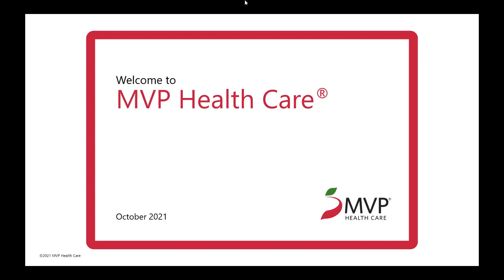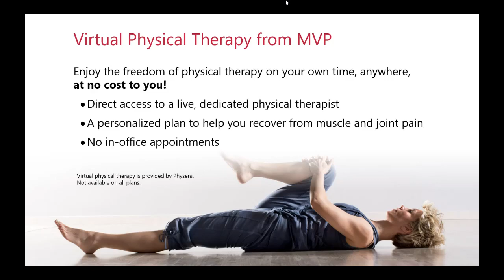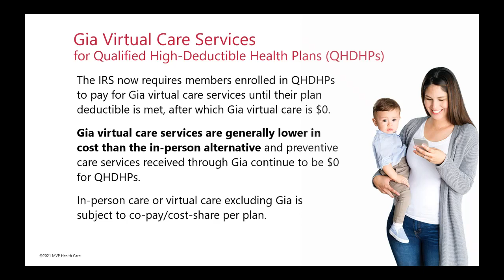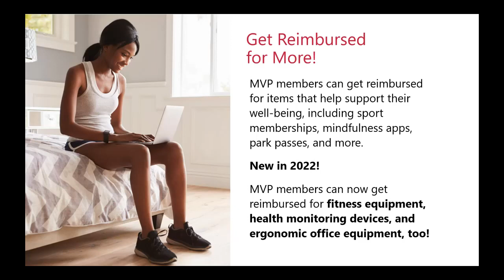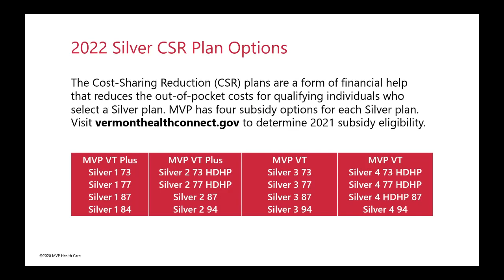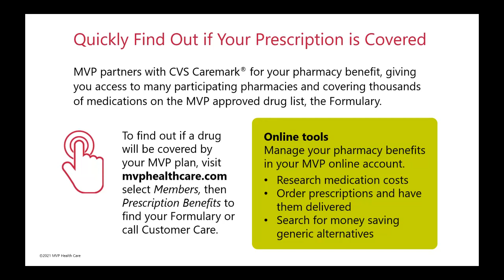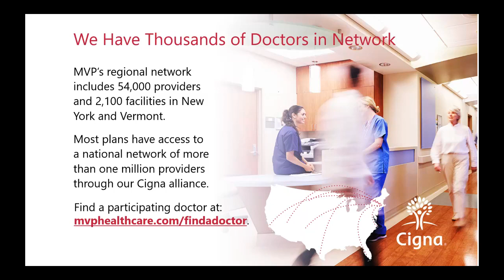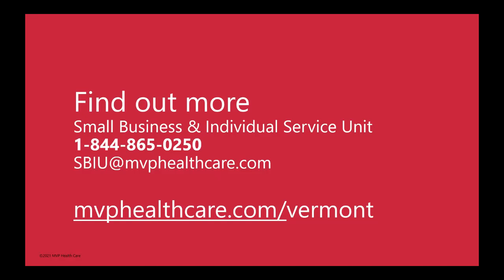2022 VHC OE MVP Health Care®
2022 MVP Health Care® summary of plans offered through Vermont Health Connect.